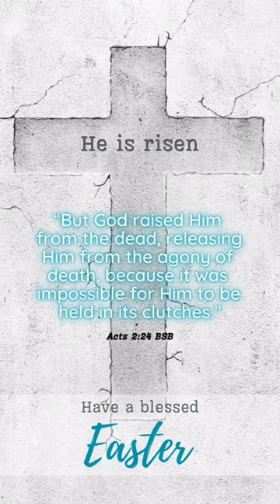He is risen! 🙌